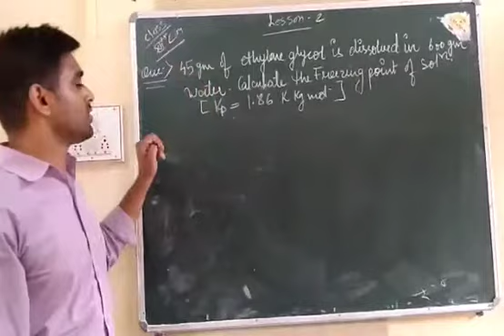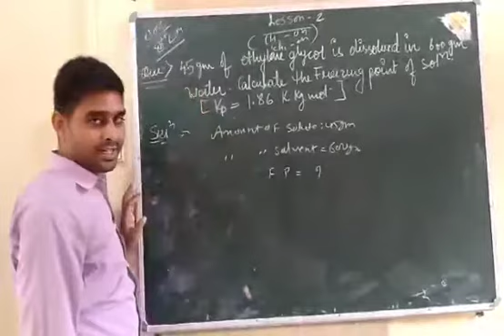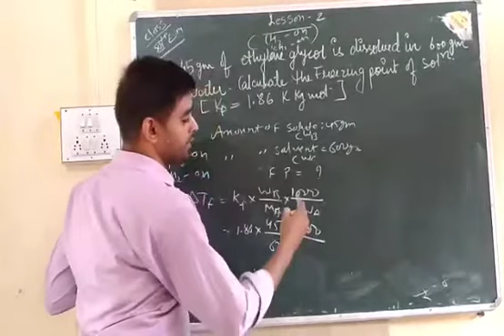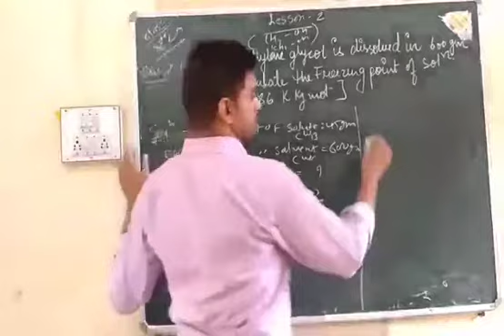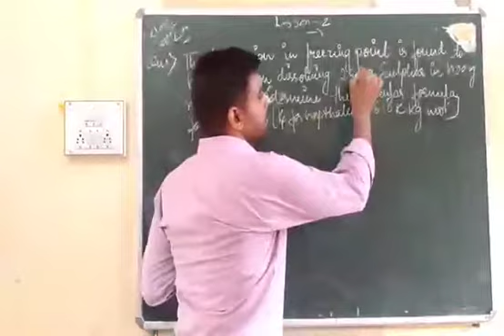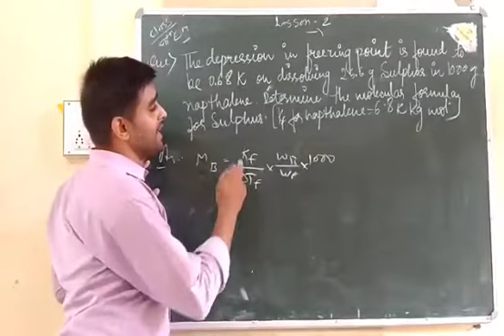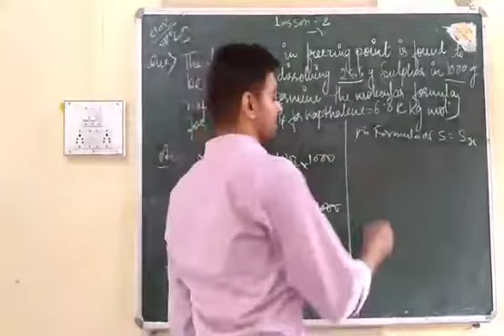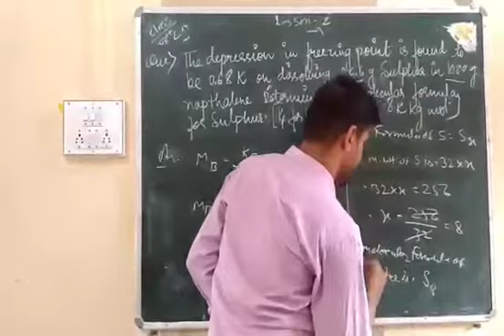XII EM CHEM CH 2 P 10- 14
PARSHV INTERNATIONAL SCHOOL WHERE THE FUTURE STARTS. AN ENGLISH MEDIUM CO.EDUCATION SCHOOL THIS VIDEO IS FOR XII-EM-CHEMISTRY.